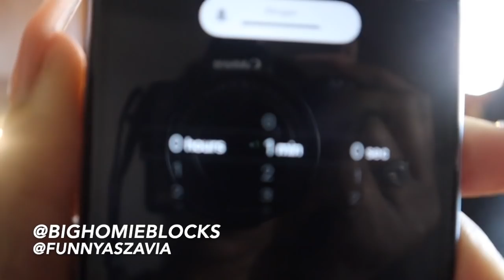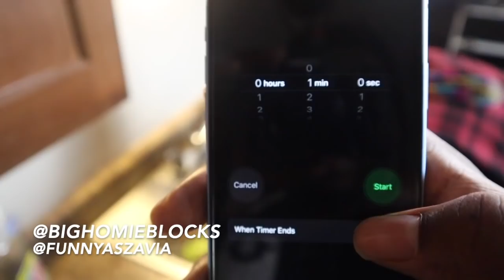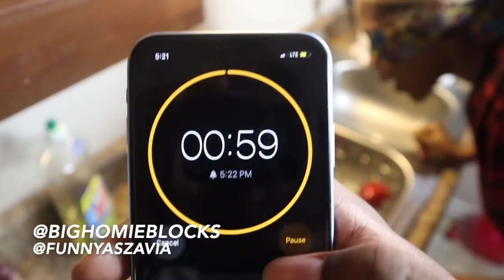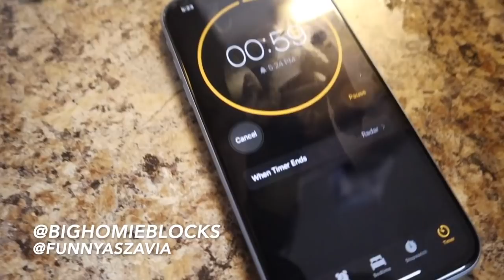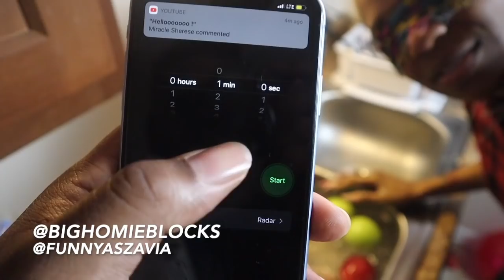QUARANTINE CHALLENGES |HILARIOUS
Whoever win the challenge Gets $100 Who Y'all Got ?

Try This At Home While Y'all Home Quarantine lol So Fun and Funny.